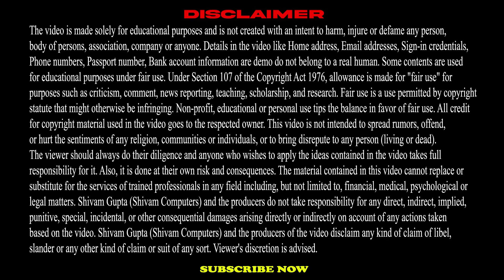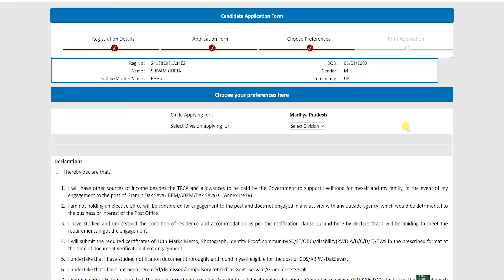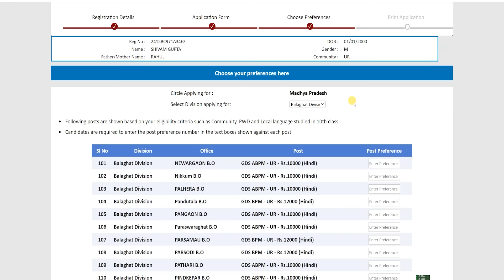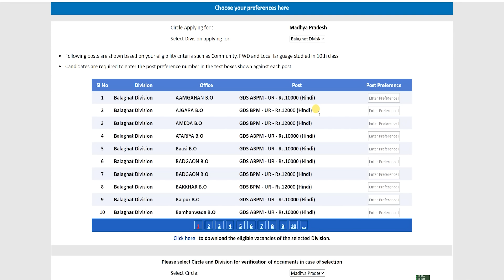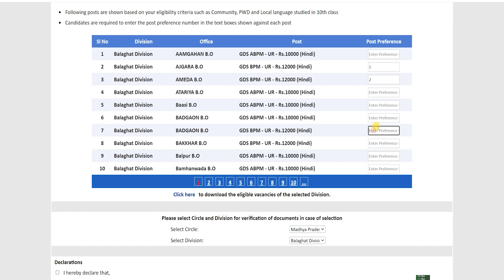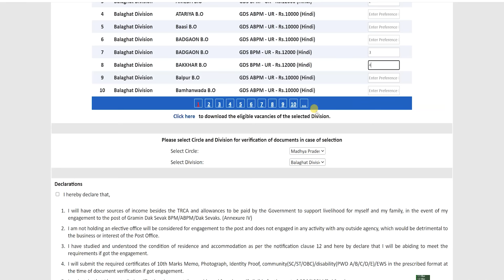Post Preference Correction in Post Office GDS Online Form 2024 | How to Select Posts in GDS Form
In this video, I Show Post Preference Correction in Post Office GDS Online Form 2024, How to Select Posts in GDS Form,

Vacancy in General Category in Post office GDS 2024,
Vacancy in SC Category in Post office GDS 2024,
Vacancy in ST Category in Post office GDS 2024,
Vacancy in OBC Category in Post office GDS 2024,
Vacancy in EWS Category in Post office GDS 2024,